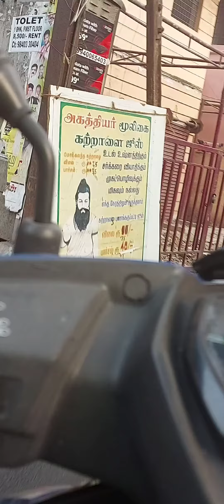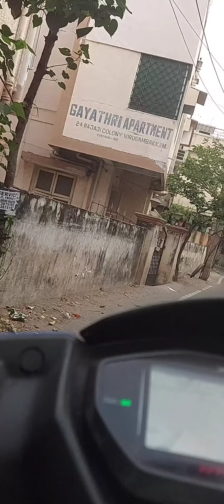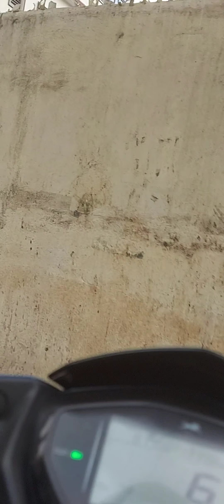TN vote 2021